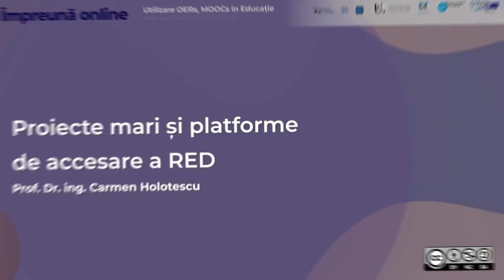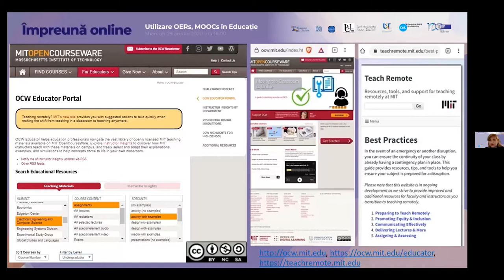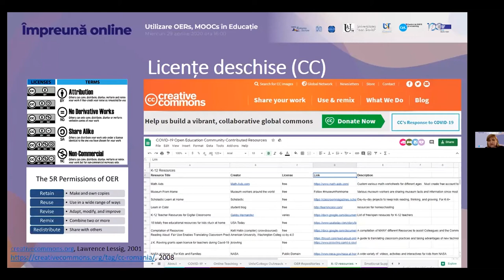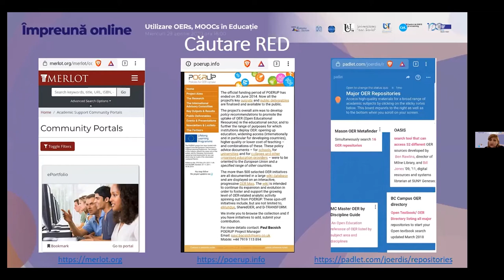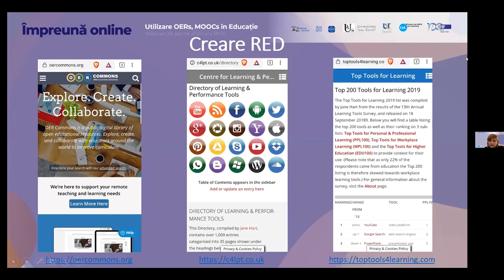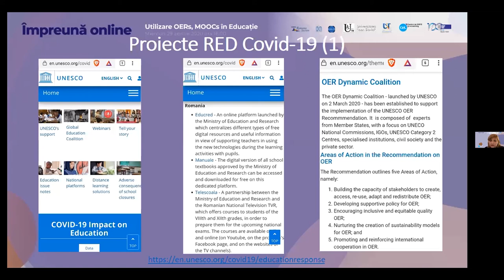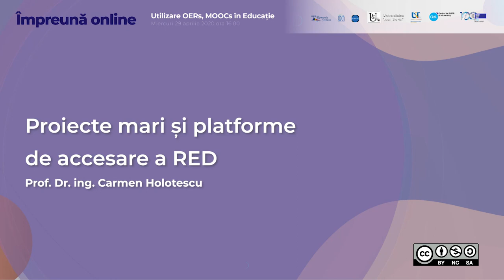Proiecte mari și platforme de accesare RED - Prof. Dr. Ing. Carmen Holotescu